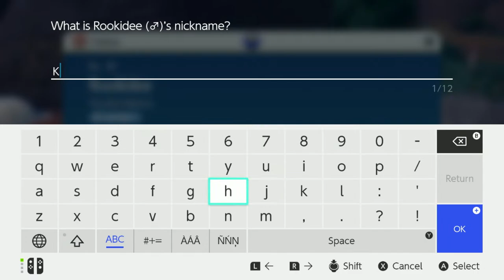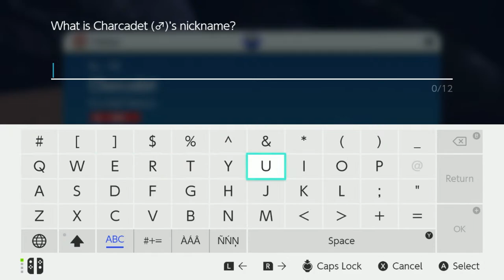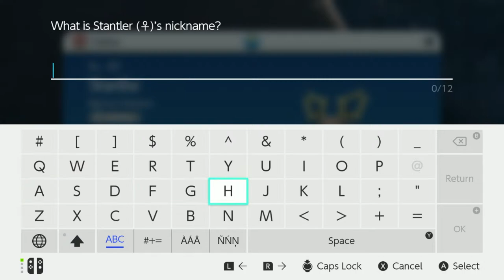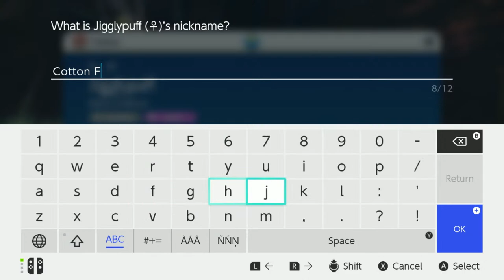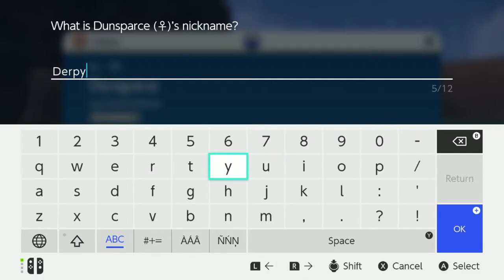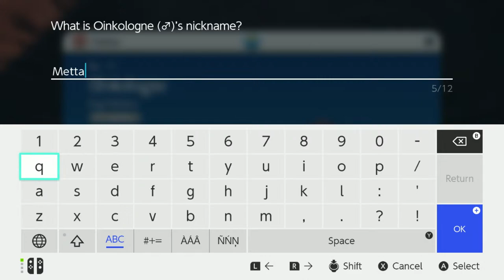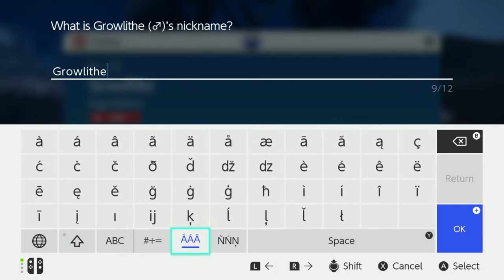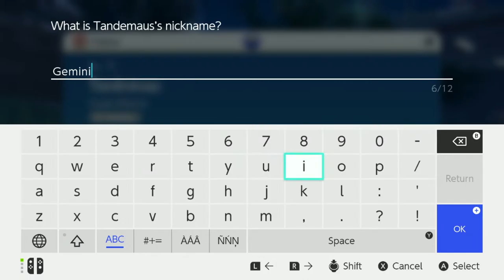[Papyrus Plays] Pokemon: Scarlet #2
2 be a master!